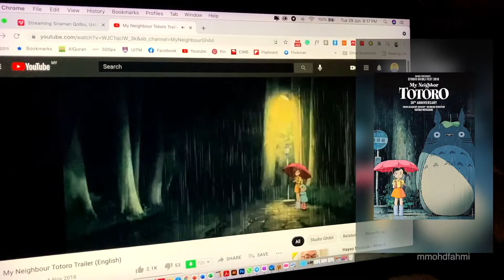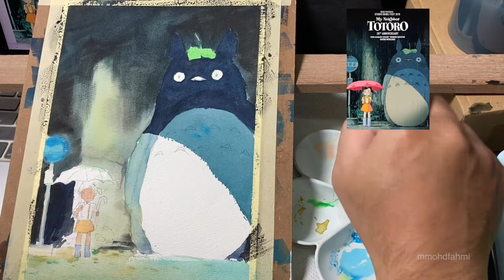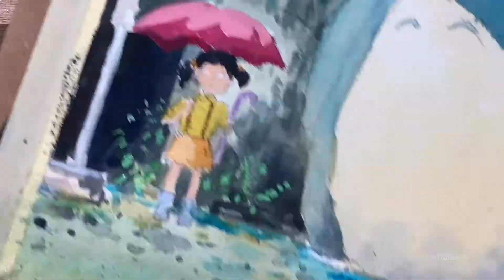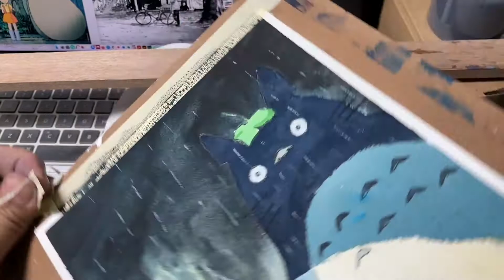MENGGAMBAR TOTORO DENGAN GOUACHE | PAINTING TOTORO - My Neighbour Totoro | SHORT VERSION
My Neighbour Totoro (1988) merupakan filem animasi Jepun yang direka dan diarahkan oleh Hayao Miyazaki dan dihasilkan oleh Studio Ghibli. Saya amat tertarik dengan watak utama iaitu Totoro seekor kucing dan mahu melukisnya dengan menggunakan medium Gouache. Terima kasih kerana sudi menonton video ini :) .

PERALATAN   |. MATERIALS
1. Cat gouache set HIMI 24 warna.
2. Kertas lukisan: 100% cotton Baohong watercolour paper, 300g/m2 bersaiz (260 mm x 180 mm)
3. Berus: Jenis round synthetic Princeton saiz 6, Berus rata /flat saiz 3/4" Jack Richeson.
4. Pen kalis air (waterproof pen).
5. Masking tape
6. Papan (board)
7. Bekas air dan air.

Thanks forr watching.

LAGU LATAR  |  BACKGROUND MUSIC :
1. Youtube Oak Studios
2. Youtube New Vibes - Relaxing Music